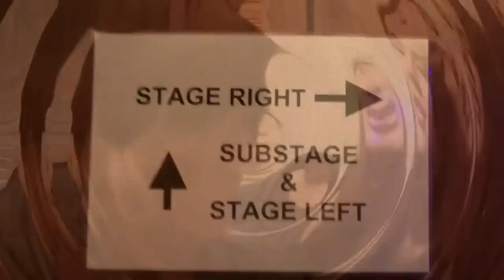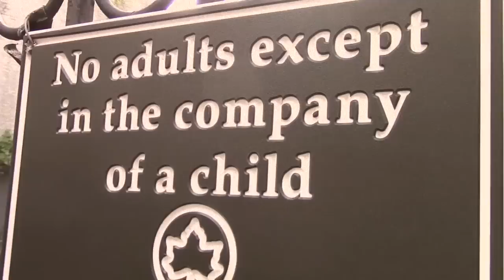Rierra - Ramin Karimloo & Sierra Boggess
Ramin Karimloo & Sierra Boggess
Rierra
The kind of friendship that everybody dreams of having...